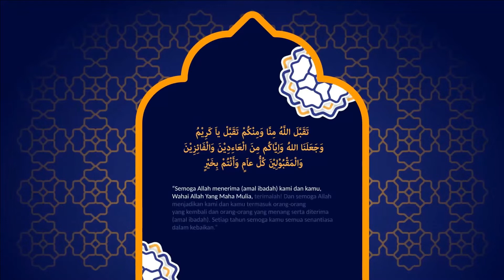IDUL FITRI 1443 H - MASJID AL AMIN BRINGIN